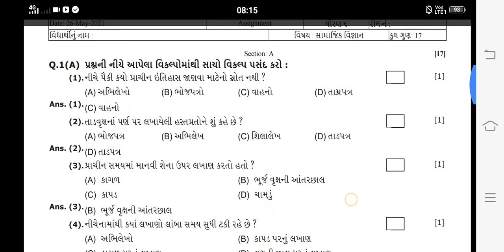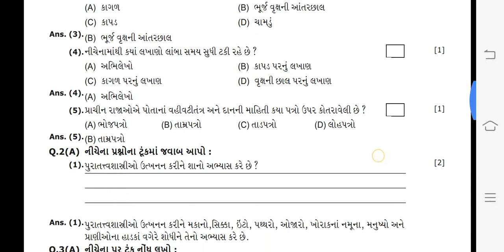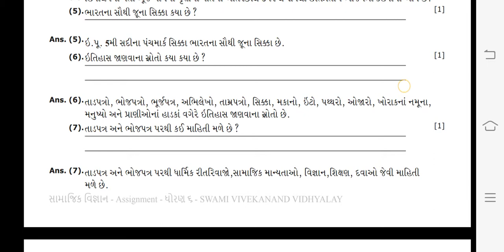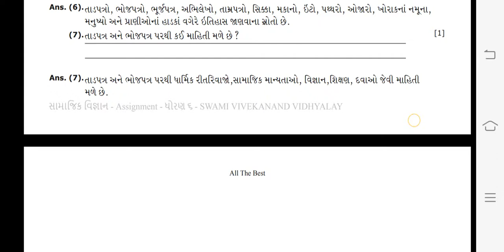STD 6 S.S. CH-1 (P-1) ASSIGNMENT SOLUTION (16-06-2021)